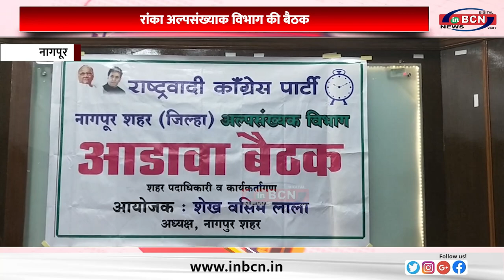रांका अल्पसंख्याक विभाग की बैठक.......INBCN NEWS